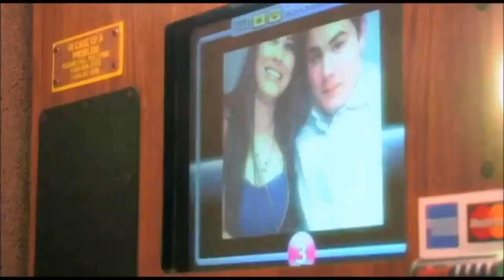Alfredo Olivas - Con La Novedad [Video Oficial] (2012)